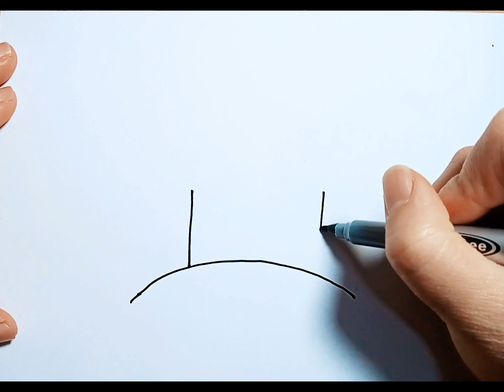Hướng dẫn vẽ Hồ Gươm Tháp Rùa đơn giản ( How to draw lake)drawing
Hy vọng các bạn có sự thoải mái ở đây. Cảm ơn các bạn rất nhiều.